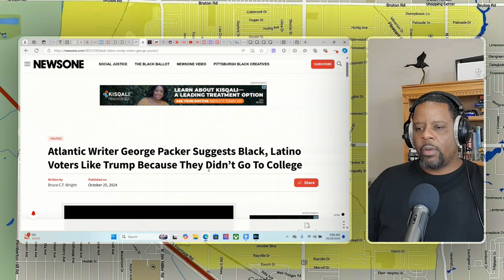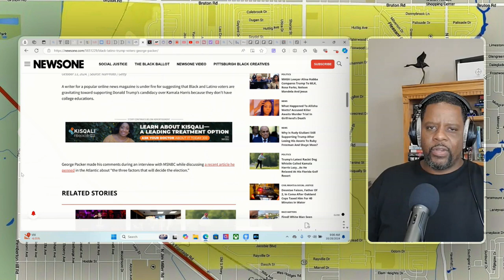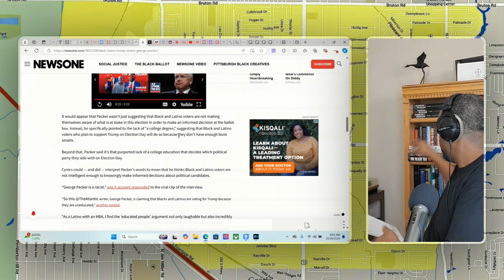Georgia Writer Says You Are Voting For Trump If You Didn't Go To College.